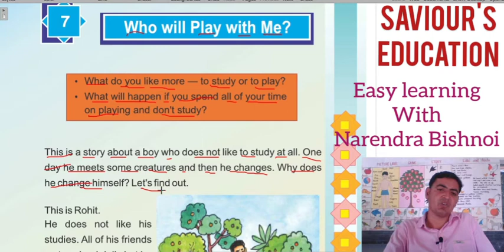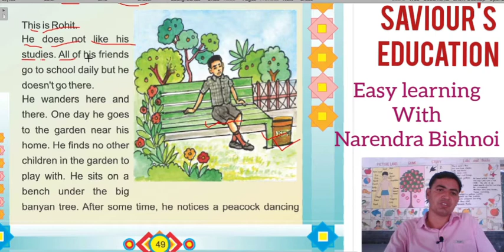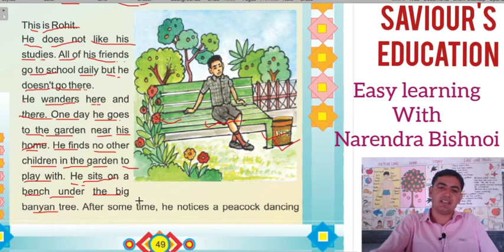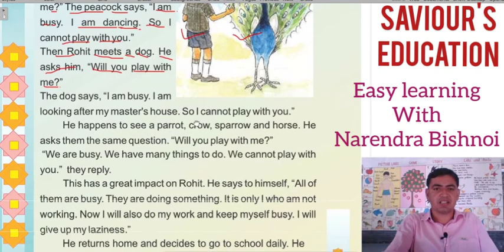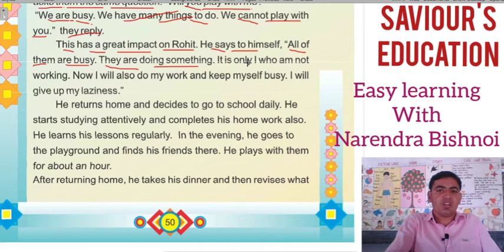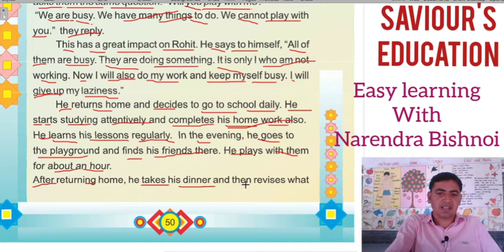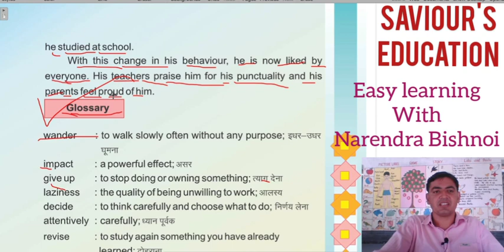RBSE CLASS 5 Ch 7 Who will Play with me ?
Easy learning with Narendra Bishnoi